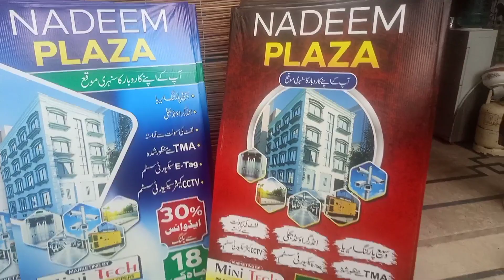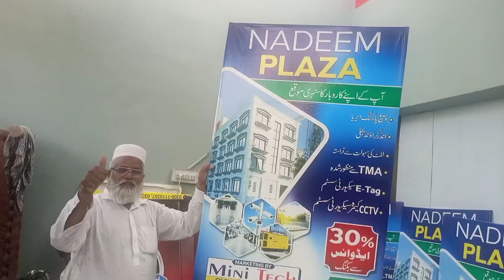viral video 2021 afzal woodworks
hi
welcome to afzal woodworks
اگر آپ لکڑی کے حوالے سے کوئی بھی کام کرنا چاہتے ہیں تو مجھ سے رابطہ کریں
ہماری دکان پر آپ کو کچن الماری دروازے قیمت سب انتہائی کم قیمت میں دستیاب ہیں اگر آپ اپنے گھروں کی کچن الماری دروازے وغیرہ لگوانے جاتے ہیں تو ابھی افضل ووڈ ورکس سے رابطہ کریں

ہماری دکان پر آپ کو ملے گی نہایت ہی خوبصورت اور حسین الماریاں دروازے
اگر آپ اپنے گھر بنانے سے پہلے کوئی مشورہ  ہونا چاہتے ہیں تو بھی آپ مجھ سے رابطہ کر سکتے ہیں